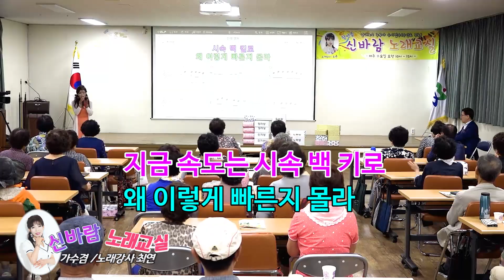장안읍) 신바람 노래교실 " 인생열차 /가수겸 노래강사 최연 지도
* 장안읍 " 신바람 노래교실 "  가수겸 노래강사 최연
* 장안읍 신바람 노래교실은 매주 수요일 오전 10시에
  "인생열차 "가수겸/노래강사 최연 가수가 수강료 없이 무료로 지도하고 있습니다.
  장안읍에 살고 계시는 분 많은 참여바랍니다.